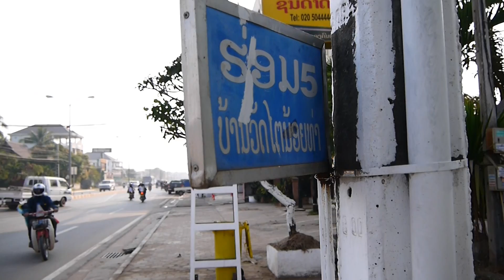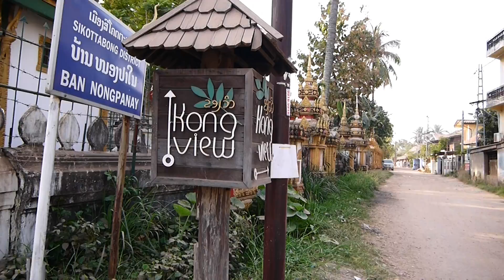Walking in Vientiane, Laos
Walking in Vientiane, Laos, on Rue Setthatirath Road. My goal was to walk to the center of Vientiane, Laos.